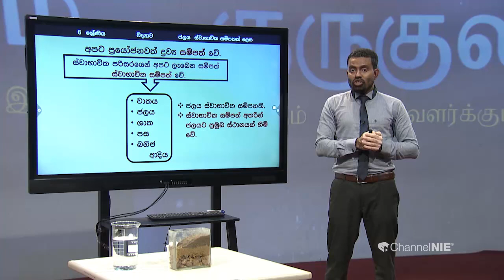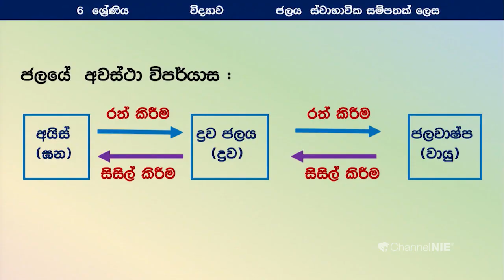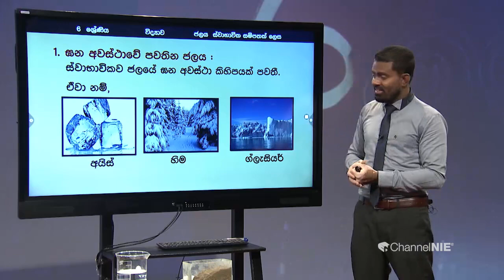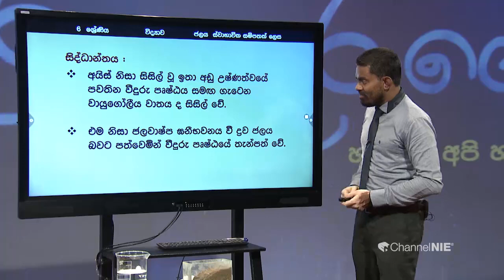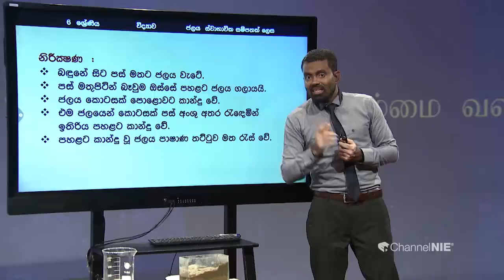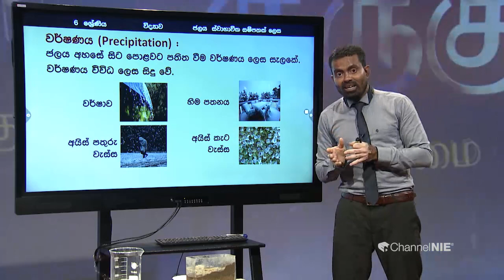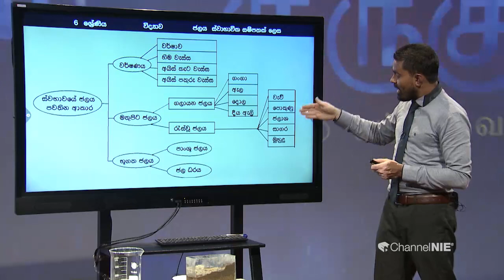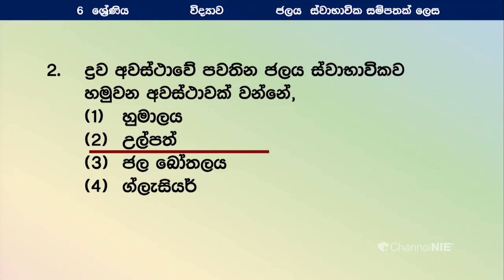ජලය ස්වභාවික සම්පතක් ලෙස (3 ඒ්කකය - 1 කොටස) - 6 ශ්‍රේණිය (විද්‍යාව)